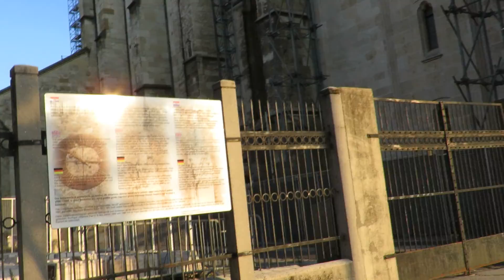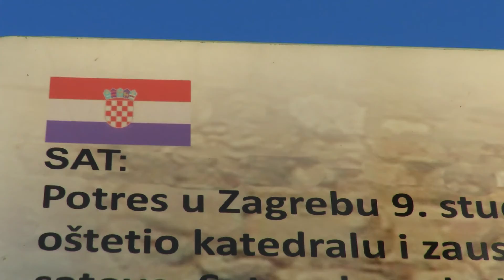EVIDENCE OF 9.11. ZAGREB RESET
RESET EVIDENCE